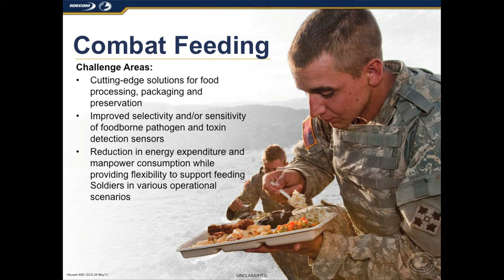The US Soldier and today's MRE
Troops in combating the dry, hot climate of the Middle East are burning calories faster than ever, and losing their appetites in the heat. Jean-Louis "Dutch" DeGay of the U.S. Army Natick Soldier Research, Development, And Engineering Center says today's MRE isn't what your grandfather ate.